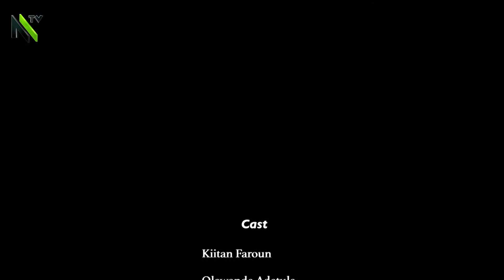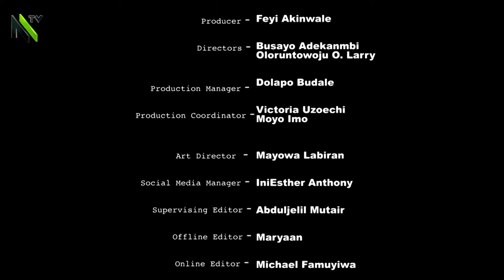Sister's Code Ep 6 - How to make a good side CHICK!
In this episode, we are dishing out tips on how to navigate being a side chick.

Native Media TV is home to quality and original African entertainment, created in Africa for the world.